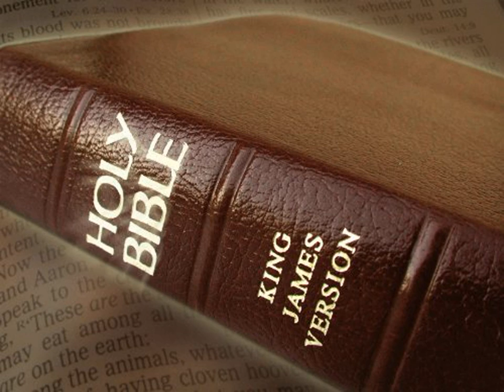King James Version Bible Audiobook Book of Psalm Chapter 115